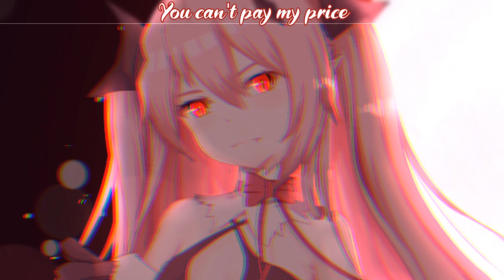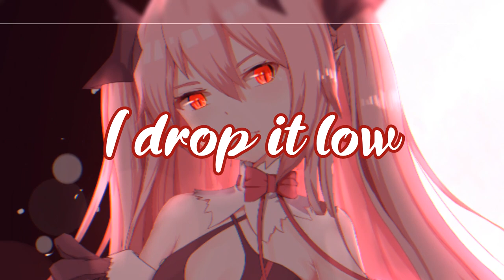Nightcore - Don't Call Me Angel (Lyrics)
Nightcore - Don't Call Me Angel (Lyrics) Ariana Grande, Miley Cyrus, Lana Del Rey - Charlie’s Angels

Official music video by Ariana Grande, Miley Cyrus, Lana Del Rey performing “Don’t Call Me Angel (Charlie’s Angels)” – available now

Anime - Owari No Seraph / Seraph Of The End

Don't Call Me Angel Lyrics

[Chorus: Ariana Grande & Miley Cyrus]
Boy, don't call me angel
You ain’t got me right
Don't call me angel
You can't pay my price
Ain’t from no Heaven
Yeah, you heard me right (Yeah, you heard me)
Even though you know we fly (Though you know we)

Uh, don't call me angel when I'm a mess
Don't call me angel when I get undressed
You know I, I don't like that, boy
Uh, I make my money, and I write the checks
So say my name with a little respect
All my girls successful, and you're just our guest

Do I really need to say it?
Do I need to say it again, yeah?
You better stop the sweet talk
And keep your pretty mouth shut

[Chorus: Ariana Grande with Miley Cyrus, Miley Cyrus]

See you here with somebody
You sizin' up my body, oh yeah
Don't you know that I bite when the sun set? Yeah
So don’t you try come around me
Might work with her, but not me, oh yeah
Don't you know that I bite when the sun set?

Keep my name out your mouth
I know what you about
So keep my name out your mouth (Oh yeah)

[Chorus: Ariana Grande with Miley Cyrus, Miley Cyrus & with Lana Del Rey]

[Bridge: Lana Del Rey & Ariana Grande]
I appreciate the way you watch me, I can't lie
I drop it down, I pick it up, I back it off the county line
I fell from Heaven, now I'm living like a devil
You can't get me off your mind
I appreciate the way you want me, I can't lie (Can't lie)
I drop it low, I back it up, I know you wanna think you're mine
Baby, I totally get it, you can't guess so
We in it together, but don't call me angel

[Chorus: Ariana Grande with Miley Cyrus, Miley Cyrus & All]

[Outro: Ariana Grande & All]
(Yeah, you heard me)
Angel
Don't call me angel (Yeah, you heard me)